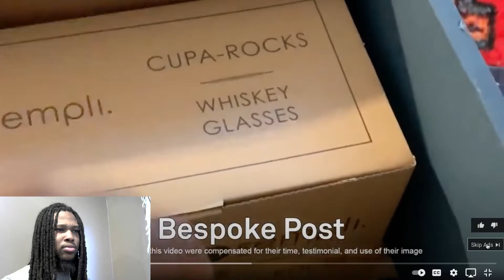MAKING MY NEW BREAKFAST BURRITO - IT'S 'WORTH THE HANGOVER'! | SAM THE COOKING GUY | Reaction